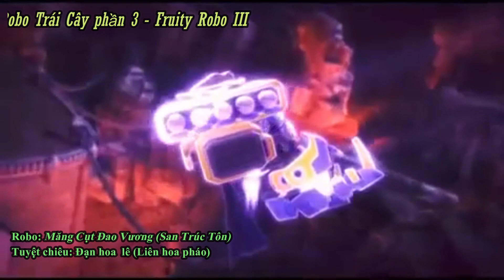Các tuyệt chiêu trong Robo Trái Cây phần 3 | Fruity Robo III - Phần 3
Robo Trái Cây (tiếng Anh: Fruity Robo, Hán Việt: Quả Bảo Đặc Công) là một bộ phim hoạt hình của Trung Quốc do Công ty Truyền thông Văn hoá BlueArc Quảng Châu sản xuất.
Phần 3 được viết tiếp theo câu chuyện của 2 phần trước. Khi các thành viên của đội Robo Trái cây và người của Giáo chủ Thanh Long mở ra một cuộc thi "Ai có phát minh xuất sắc nhất" để tìm xem ai trong số họ đạt được danh hiệu này. Bỗng nhiên Ninja Rùa(ở phần này gọi là Quy Thế Công) xuất hiện phá hủy cuộc thi. Các chiến binh triệu hồi hợp thể các Robo Trái Cây để ngăn chặn Quy Thế Công. Nhưng hắn đã nhanh hơn một bước và phá hủy Đài sen cầu vồng. những tưởng Thế giới Trái cây sẽ bị diệt vong nhưng không ngờ sau khi bị phá hủy Đài sen Cầu vồng hóa thành Đài sen Tam sắc. Giáo sư Dừa bảo là đó chính là hình ảnh nguyên thủy của Đài sen Cầu vồng và là nguyên liệu để hồi sinh Đài sen. Nhưng liệu họ có ngăn cản Quy thể Công lấy đi Đài sen Tam sắc được hay không?[

Các bạn sau khi xem xong video của mình hãy tặng mình một Like và một  Đăng ký nha và nhớ ấn vào nút chuông để nhận được thông báo từ kênh của mình nha.